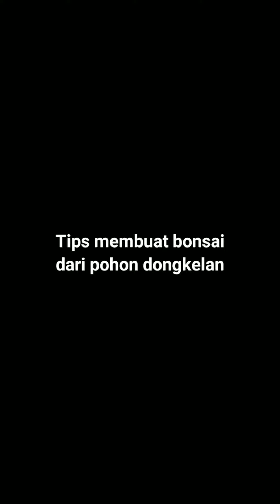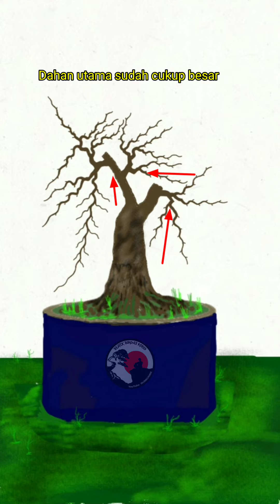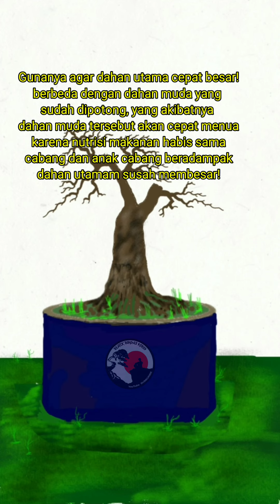TIPS SEDERHANA MEMBUAT BONSAI DONGKELAN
Dengan menghadirkan video simulasi agar rekan rekan pemula lebih paham. @Black Bonsai Koros

Dalam membuat seni bonsai yang indah membutuhkan teknik- teknik yang harus dipelajari, salah satunya adalah teknik dasar. untuk rekan-rekan khusus para pemula pasti sangat membutuhkan teknik ini dalam membuat bonsai yang indah, maka tonton video ini sampai akhir agar rekan rekan lebih paham dan lebih semangat lagi dalam membuat bonsai.

🔔 Untuk rekan rekan yang mau dibuatin sketsa untuk bonsainya, kirim poto bonsai kalian ke Instagram baru saya dan jgn lupa di Follow ya👇

Tag (abaikan)
jade plant bonsai, banyan tree bonsai, bonsai tree making, bonsai soil making,
BONSAI TREES FOR BEGINNERS, Herons bonsai,
Bonsai pop, bonsai and gardening zone, bonsai plant, how to make bonsai tree at home,
cara pelintir pohon bonsai, membuat bonsai extrim,